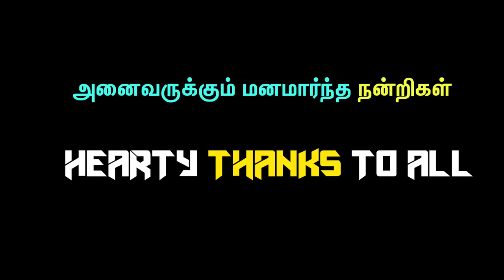The Nameless 30 (Official Audio Track) | Free Download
Album: The Nameless
Track : The Nameless 30
Genre : Instrumental Music
Released On: 28 July 2019
Created By: Karuveli RaSa. Mahendran (a) R. Mahendran
Initiative By : Karuveli Kalaiyagam (a) Karuveli Creatives